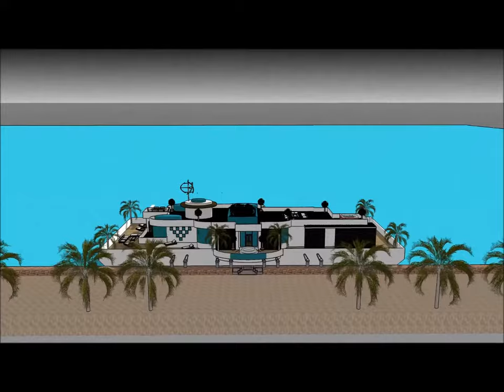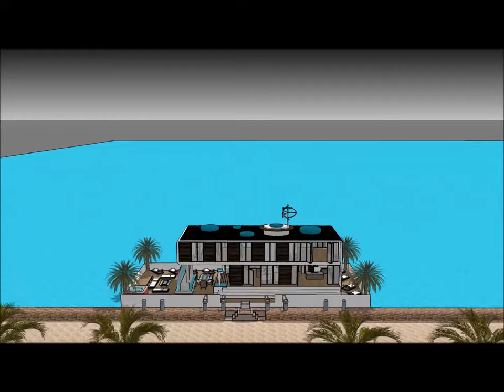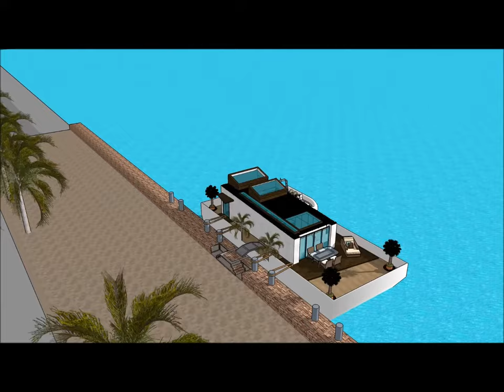Alternative Leben auf Hausboot in Amsterdam Holland Deutschland NL Marina Hausboote in seiner besten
The Alternative Leben auf Hausboot in Amsterdam Holland Deutschland NL Marina Hausboote in seiner besten ist gemacht, um die Lebensqualität zu erhalten:

The Alternative Leben auf Hausboot in Amsterdam Holland Deutschland NL Marina Hausboote in seiner besten beinhaltet ein extravagantes Barge Design, das für den extravaganten Benutzer bereit ist, das Barge Houseboat zu mieten

Das Alternative Leben auf Hausboot in Amsterdam Holland Deutschland NL Marina Hausboote in seiner besten hat drei Ebenen Pläne mit Keller darunter, die alle Einrichtungen enthalten, die für den Mieter benötigt werden. Das Houseboat Barge verfügt über ein einzigartiges modernes Design mit einzigartigen architektonischen Besonderheiten. Es verfügt über einen eigenen Wohnbereich mit herrlicher Aussicht auf die Bucht.